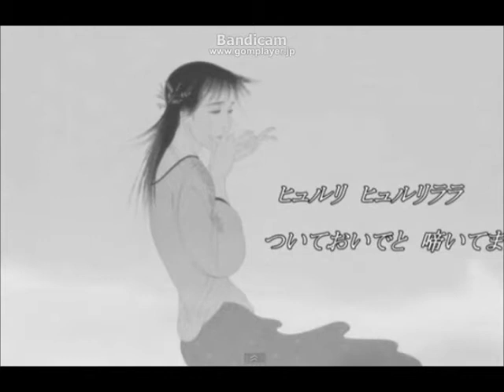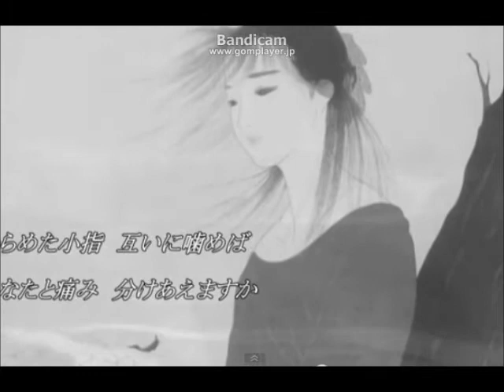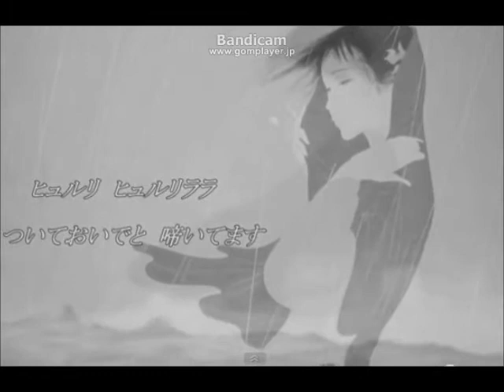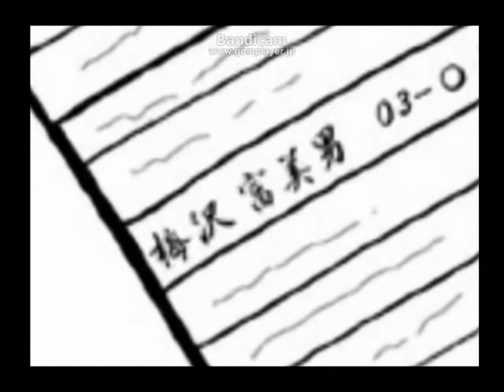スナックカトレア演歌